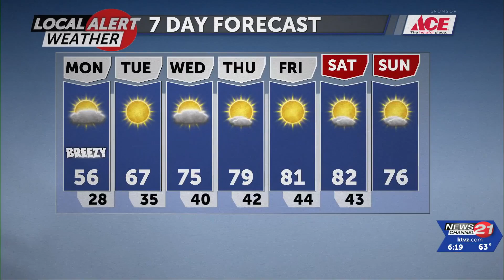Local Alert Snow Report - Sunday evening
Here's your Sunday evening Local Alert Weather Snow Report with Tracee Tuesday.